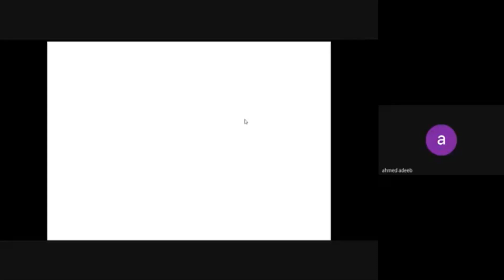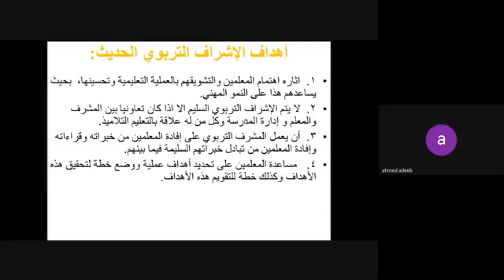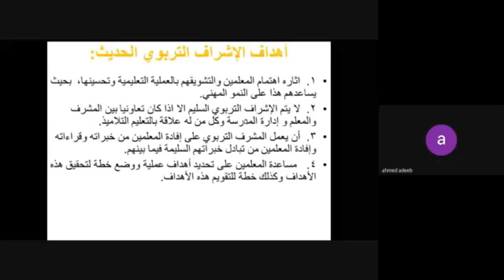قسم اللغة الانكليزية المرحلة الثانية مادة الادارة التربوية المحاضرة الثانية ج1 م.م. احمد اديب